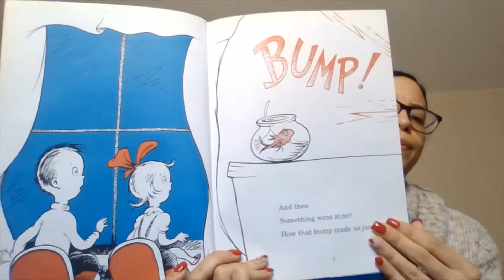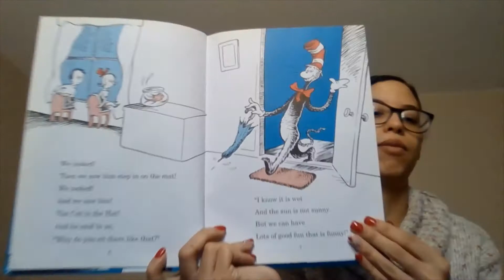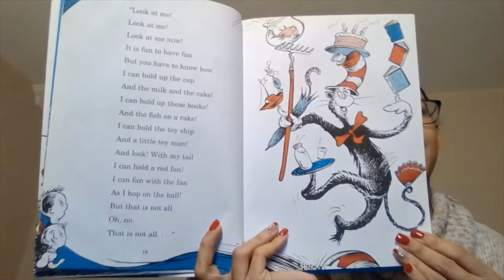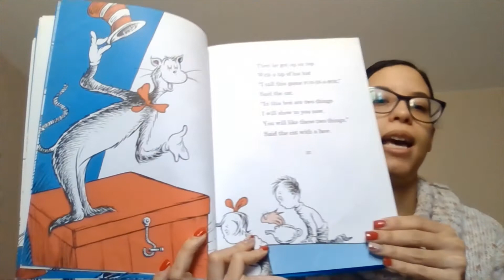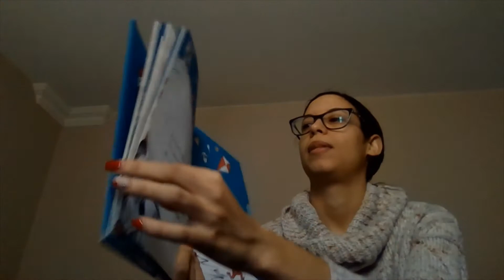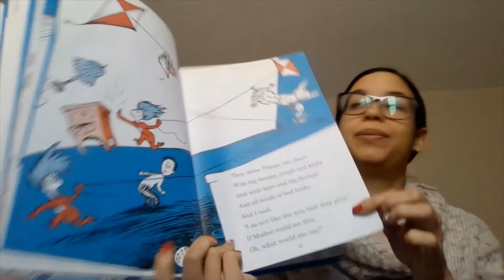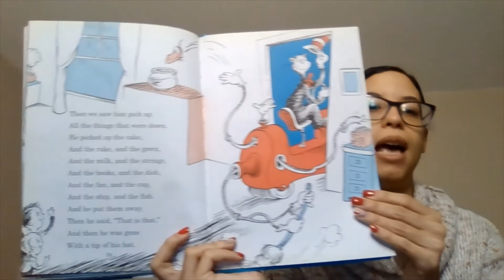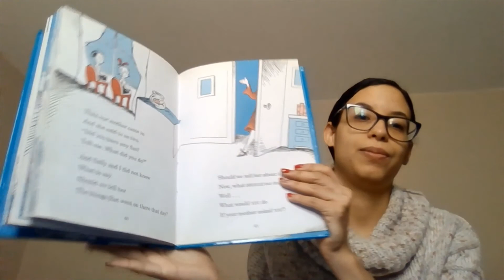Storytime: The Cat in the Hat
Join Ms. Jay for a storytime reading of "The Cat in the Hat"  by Dr. Seuss.